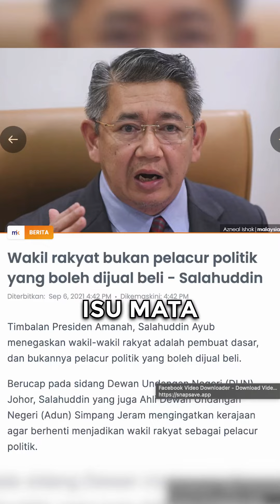Dulu tolak, kini terima?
Dulu tolak, kini terima? Jangan khianati kepercayaan rakyat!